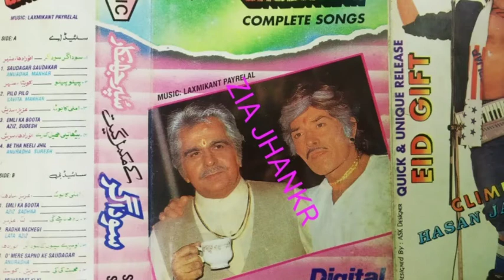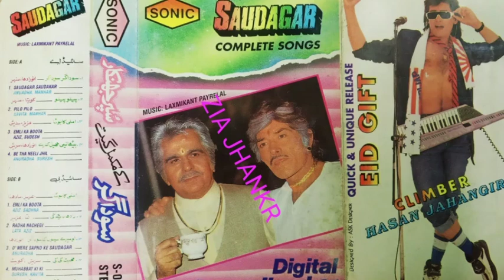Tere yead ati hay(digital jhankar)